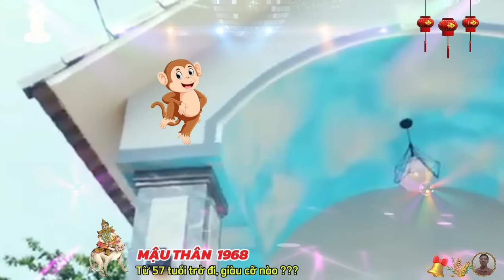🔴 Tử Vi Tuổi Mậu Thân 1968, Từ 57 tuổi, Tổ Tiên Báo mộng, Gặp May Liên Tiếp Cực Giàu Cực Sướng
trong giai đoạn này, mậu thân đi đâu cũng gặp được quý nhân giúp đỡ, nên chuyện gì xảy ra cũng đều có cách giải quyết, gặp giữ hóa lành, gặp chuyện lớn hóa chuyện nhỏ, đặc điểm nổi bật nhất của mậu thân chính là sự thông minh, nhanh nhẹn, là người có tính cạnh tranh cao, mậu thân sẵn sàng lắng nghe ý kiến phê bình từ người khác.